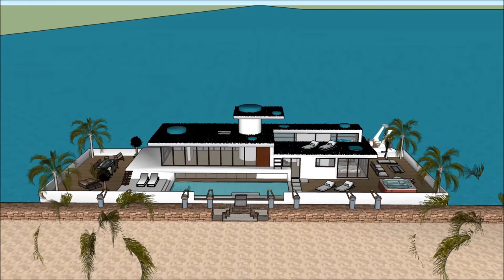Ultimate Houseboats for living in Nagoya Luxurious Japan Cruise Sightseeing Experience by house boat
The Ultimate Houseboats for living in Nagoya Luxurious Japan Cruise Sightseeing Experience by house boat is made as a rent to user concept, where people can rent the Lake Powell Houseboat Barge. The Ultimate Houseboats for living in Nagoya Luxurious Japan Cruise Sightseeing Experience by house boat includes an Extravagant Barge Design ready for the extravagant user to rent the barge Lake Powell Houseboat.